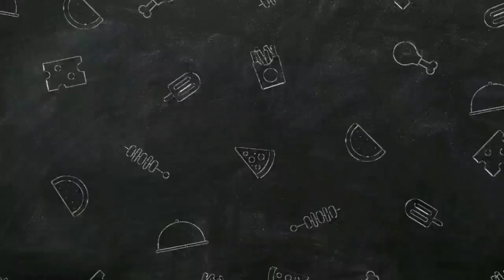২ মিনিটে বেকিং ছাড়া ম্যাংগো মিল্ক কেক| Mango Milk Cake in just 2 minutes without baking